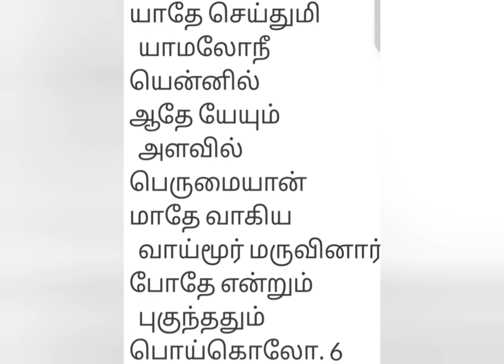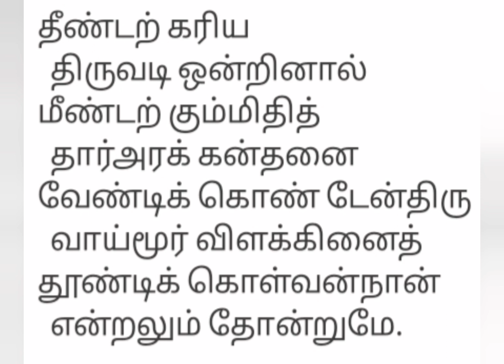அப்பர் பாடிய திருவாய்மூர் தேவாரம்..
நாவுக்கரசர் வழிபட்ட 86 வது திருத்தலம்..
திருவாய்மூர் ..சப்த விடங்க தலங்களில் ஒன்று..அப்பர் பாடிய திருக்குறுந்தொகை..
திருநாவுக்கரசரை வாய்மூருக்கு வா..என்று சிவபெருமான் அழைத்த தலம்..